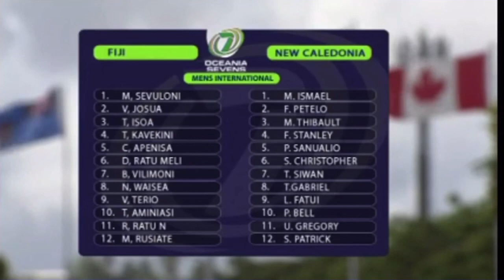Men’s Rugby Fiji vs New Caledonia 2019 Oceania 7s